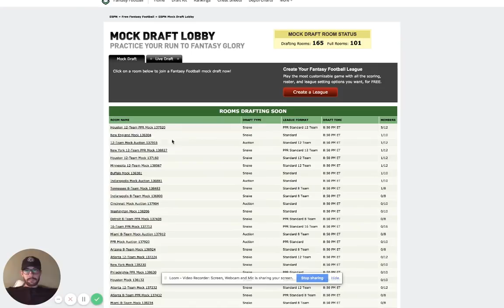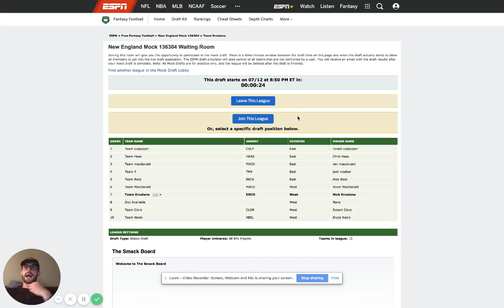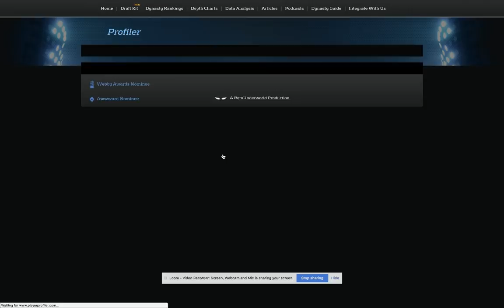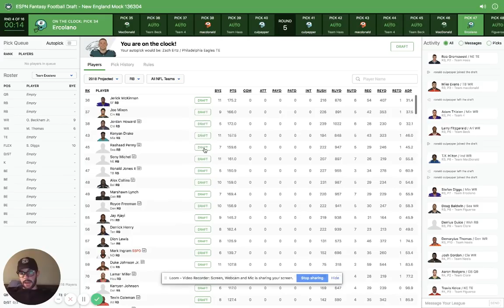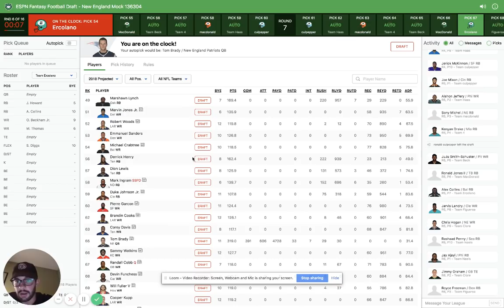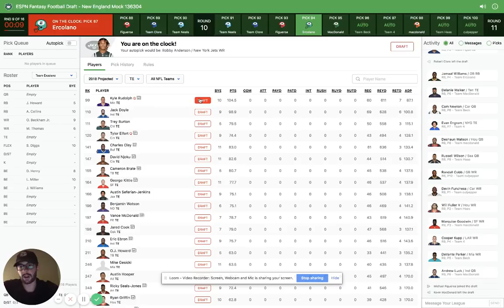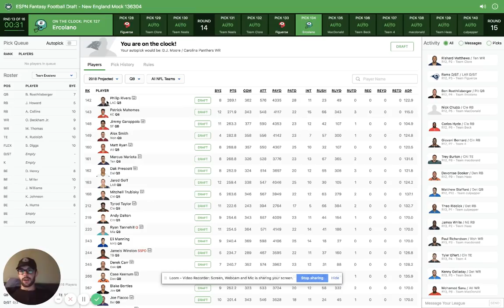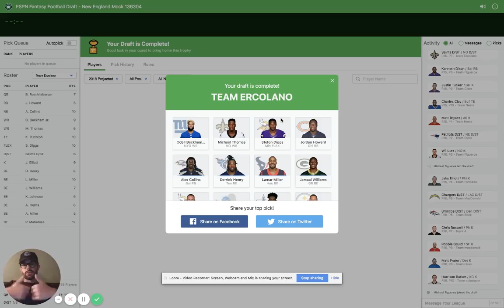Zero RB Mock Draft | 10-Team Standard | 2018 Fantasy Football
Another friday, another 2018 fantasy football mock draft. We're going to flip things around, I know I've been preaching that you should be looking to draft running backs early in 2018 fantasy football drafts, but I thought it'd be interesting to flip things around and do a zero rb strategy mock draft, where I don't even consider taking a running back until the fourth round. See how it turns out bruvs.